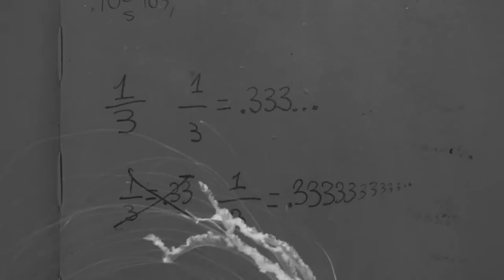The Infinity Project: Video #1